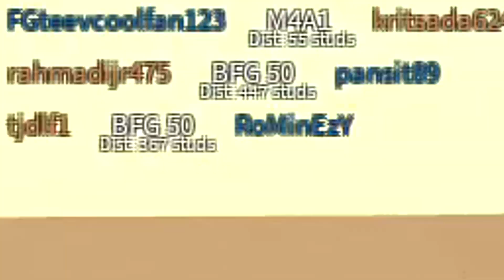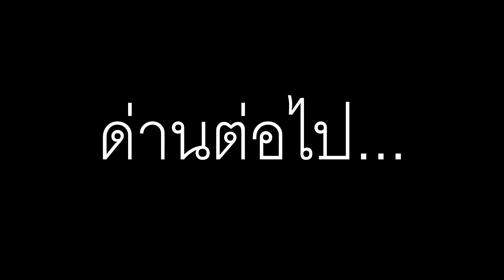Phantom Forces ไทย - Wallbang มันส์ๆ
MY SPEC-
-CPU Intel Pentium @ 3.50GHz
-MAINBOARD ASRock H110M-DVS R3.0